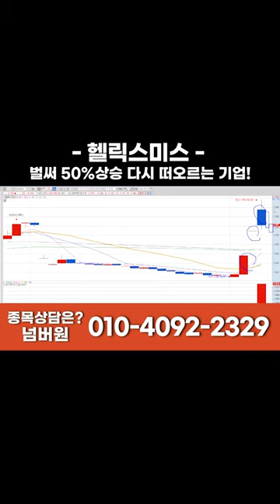20240206 헬릭스미스 : 벌써 50%상승 다시 떠오르는 기업!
금일 이슈 종목 1~2 종목 진단 설명과 내일의 급등주 공개를 진행합니다

◆[넘버원] 소통주식 시청자 이벤트◆

▶ 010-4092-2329 번호로 "참여" 라고 문자 주시는 선착순 200분에게는 한달 안에 2배 이상의 초급등 예상 되는 종목 무료로 안내해드리겠습니다.

▶무료 상담 신청은 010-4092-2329 번호로 "상담"을 적어 문자 보내주시기 바랍니다.